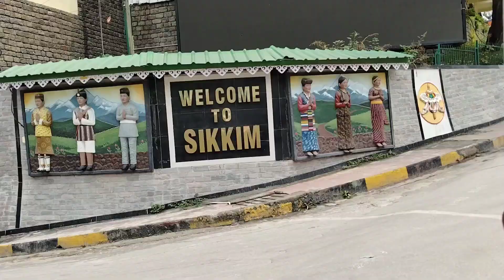Gangtok Sikkim এ প্রথমদিন,,খেলাম Gangtok মোমো gangtok part 1